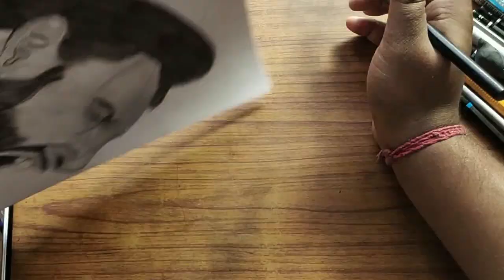Pencil sketch of Ranveer Singh ||Timelapse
Inspired from Sourav Joshi Arts